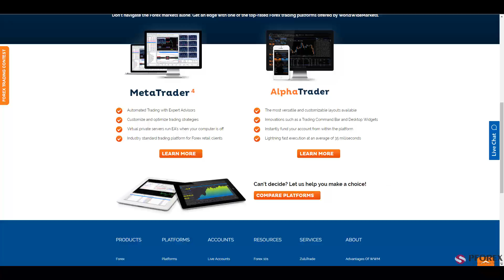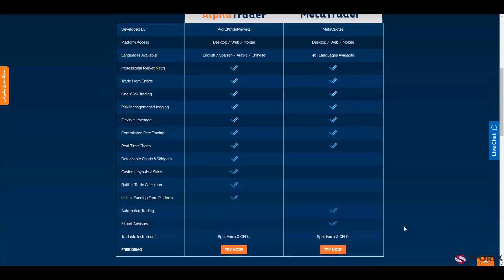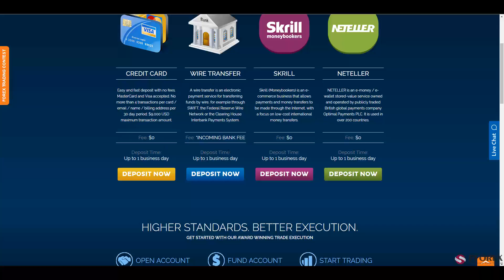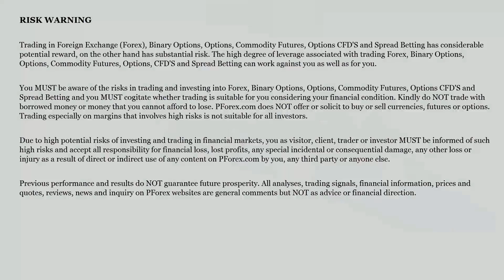Обзор World Wide Markets - PFOREX.COM